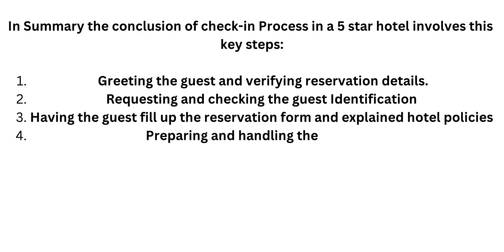5-Star Hotel Check-In: A Role Play Experience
In this video, immerse yourself in the world of luxury through a role play of checking into a 5-star hotel. Experience the glamour and high-end hotel.

This will  guide you through the entire check-in process, from being greeted by the concierge to stepping into a beautifully appointed room. Get a taste of the lavish amenities and impeccable service that come with a 5-star hotel stay.

Whether you're a hospitality enthusiast, hotel management student, an ASMR fan, or simply looking to unwind, this virtual experience is sure to captivate you. Sit back, relax, and indulge in the luxury of a 5-star hotel experience.